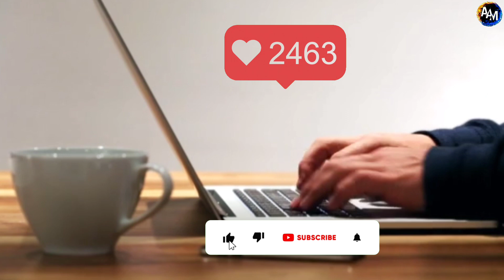Ramayanam Part - 1 Explained In Telugu| Birth Of Srirama| Unknown facts about Ramayanam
Lord Vishnu Dasavataralu